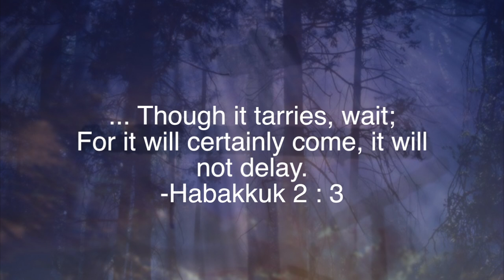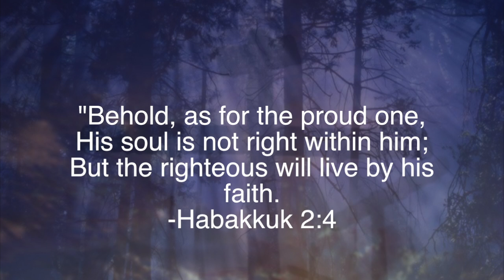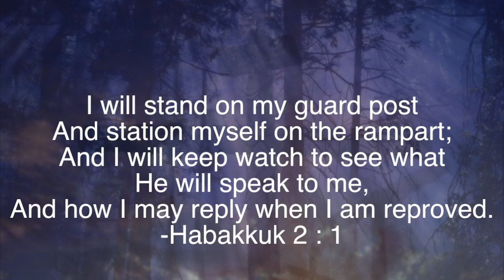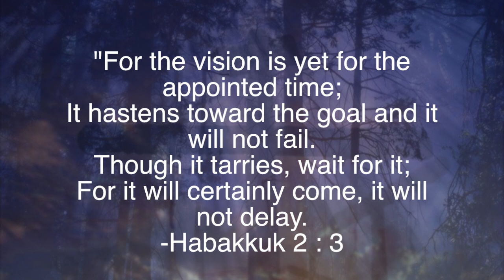Dr. Joe B. Brown preaches on Hab. 2; 11/23/2011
Dr. Joe B. Brown preaches on Habakkuk 2 at McKee Road Baptist Church, on November 23th, 2011.